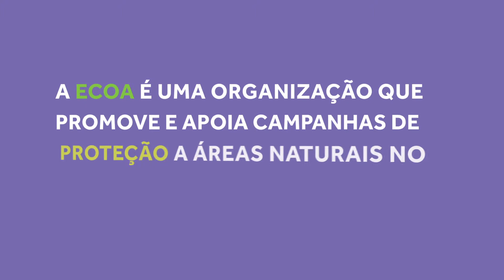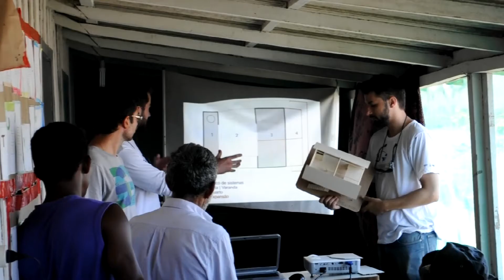História #56 - ECOA - Campo Grande | MS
O ECOA é uma organização que promove e apoia campanhas de proteção a áreas naturais no Pantanal do Mato Grosso do Sul.

História #56 - Créditos:

Imagens do Pantanal: Bruno Pasello.